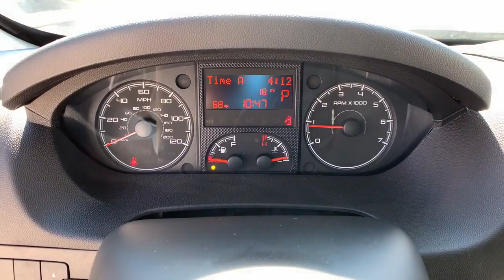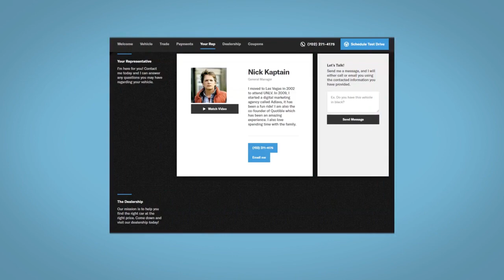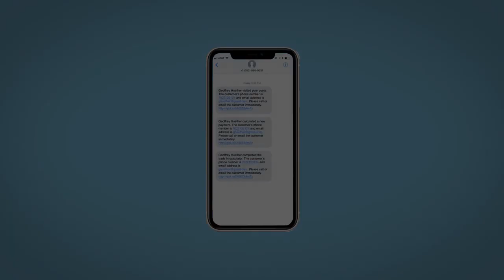2021 Ram ProMaster Cargo Van Fort Collins, Greeley, CO, Laramie, Casper, WY R855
Bright White Clearcoat New 2021 Ram ProMaster Cargo Van available in Cheyenne, Wyoming at Cowboy Chrysler Dodge Jeep Ram, Servicing the Fort Collins, Greeley, CO, Laramie, Casper, WY area.
2021 Ram ProMaster Cargo Van  - Stock#: R855 - VIN#: 3C6LRVBG7ME559348

TRANSMISSION: 6-SPEED AUTOMATIC 62TE  (STD),PARKSENSE REAR PARK ASSIST SYSTEM,REAR CARGO LED LAMP,FRONT FOG LAMPS,ENGINE: 3.6L V6 24V VVT  (STD),MANUFACTURER'S STATEMENT OF ORIGIN,DRIVER/PASSENGER 6-WAY ADJUSTABLE LUMBAR SEATS,QUICK ORDER PACKAGE 21A  -inc: Engine: 3.6L V6 24V VVT  Transmission: 6-Speed Automatic 62TE,ADDITIONAL KEY FOBS (2),SPEED CONTROL,12V REAR AUXILIARY POWER OUTLET,POWER FOLDING/HEATED MIRRORS,BRIGHT WHITE CLEARCOAT,TIRES: LT225/75R16E BSW ALL SEASON  (STD),MOPAR CARGO COMPARTMENT FLOOR MAT,BLACK  CLOTH BUCKET SEATS,WHEELS: 16 X 6.0 STEEL  (STD),FRONT LICENSE PLATE BRACKET,Front Wheel Drive,Power Steering,ABS,4-Wheel Disc Brakes,Brake Assist,Brake Actuated Limited Slip Differential,Steel Wheels,Tires - Front All-Season,Tires - Rear All-Season,Conventional Spare Tire,Integrated Turn Signal Mirrors,Intermittent Wipers,Variable Speed Intermittent Wipers,Third Passenger Door,Power Door Locks,AM/FM Stereo,Steering Wheel Audio Controls,MP3 Player,Auxiliary Audio Input,MP3 Player,Auxiliary Audio Input,Bluetooth Connection,Adjustable Steering Wheel,Trip Computer,Keyless Entry,Power Door Locks,A/C,Cloth Seats,Bucket Seats,Power Windows,Power Door Locks,Trip Computer,Engine Immobilizer,Traction Control,Stability Control,Traction Control,Front Side Air Bag,Tire Pressure Monitor,Driver Air Bag,Passenger Air Bag,Front Head Air Bag,Back-Up Camera